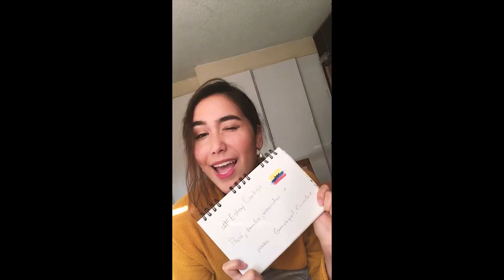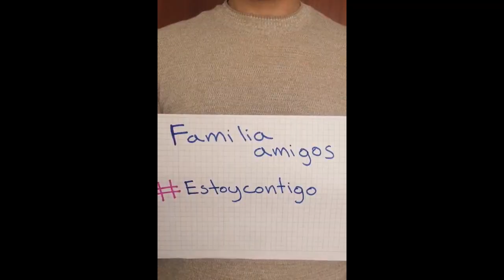David Monsalve - Estoy Contigo (Feat. Mapi Ortega) Versión Cuarentena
De mi parte una voz de aliento a todas las personas que lo necesitan ante esta pandemia. ESTAMOS LEJOS PERO NO DISTANCIADOS.

Att D.M.

Estoy contigo
A pesar de que la distancia no sea un buen testigo
El camino parece aun mas largo cuando hemos caído
Pero nunca ha sido el final Y eso lo hemos sabido

Estoy contigo
Por mas dolor que se parezca a un corazón partido
Tu no eres de los que se raja por ningún motivo
Se aprende mas de las derrotas que de un buen alivio

Quisiera poder ser el tiempo
y acompañarte en todo momento
restar los días para vernos
besarte hasta quedar sin besos (Bis)

Estoy contigo
es todo lo que yo mas quiero y aunque sobrevivo
por mas que me atrape el silencio yo no te olvido
te guardo en cada pensamiento y en todo lo que escribo

Pero no, no decaigas por favor
El sol no me da tanta luz como lo haces tu
Te llevo en cada latido de mi corazón

Besarte hasta quedar sin besos...

Agradecimientos totales a Mapi Ortega
y nuestros queridos amigos: Angelica Riveros, Diana Jauregui, Jaime Fabio Bedoya, Catalina Santamaria, Julian Andres Urrea, Moises Peñaranda, Jennifer Peñaranda, Gianna Lucia, Chiara Luna, Andres Felipe Gutierrez, Jenny Castro, Natalia Arce, Charlie Godoy, Maria Fernanda Espinosa, Valentina Ramirez, Francisco Beltrán, Tatiana Morales, Angela Castro, Mafe Vaquen, Dayana Rodriguez, Andres Cortes, Alejandra Gutierrez, Gabriel Casas, Don Alberto Arce y Nietos.